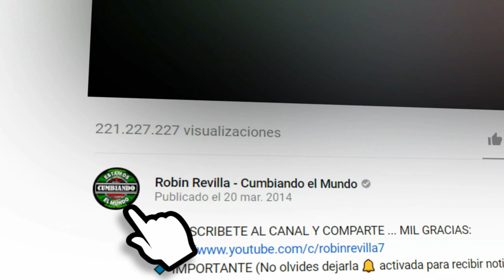DAME UN BESO Y DIME ADIOS | ESTRELLAS POWER